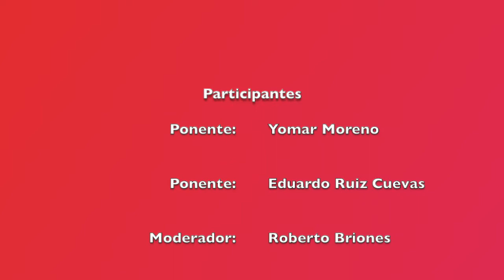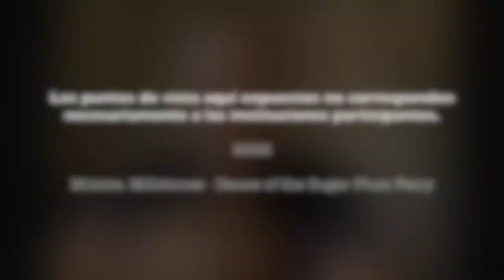1984, de George Orwell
Hablamos de la obra clásica de George Orwell, y de cómo anticipa muchos fenómenos que vivimos hoy. Participaron: Profr. Eduardo Ruiz y Yomar Moreno. Moderó: Roberto Briones. Agradecemos el apoyo de Editorial Innisfree.